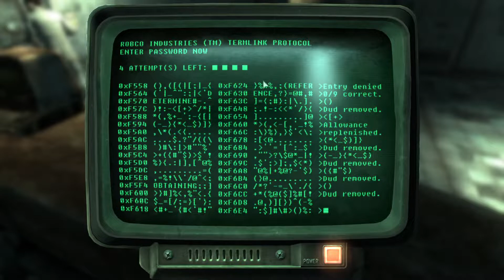Fallout 3 | Pt 38 | 200 Years'll Make You Such a Pain in The Ass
yeah yeah yeah yyyyyyyyeeeeeeeeaaaaaaaahhhhhhhh